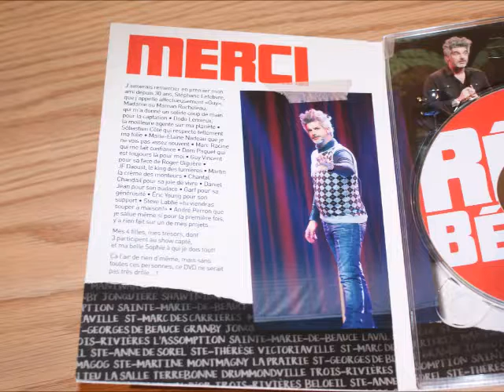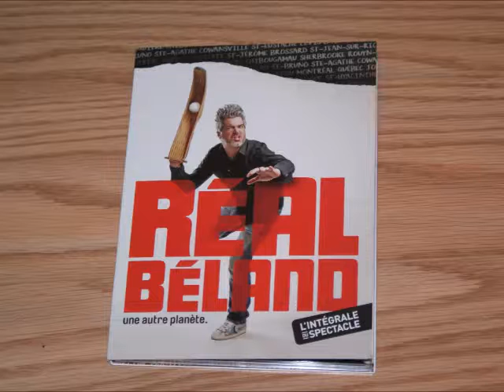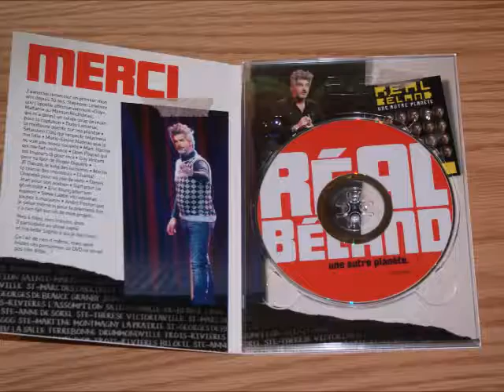Critique DVD Réal Béland - Une autre planète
Critique DVD Réal Béland - Une autre planète par Maxime pour Un spectacle distribué par DEP Distribution et sortie en magasin le 22 novembre 2016.

Après une tournée de plus de 3 ans, Réal Béland pose sa planète sur un DVD!

Spectacle humoristique mettant en vedette Réal Béland qui nous livre du « Stand up » comique ainsi que ses personnages bien connus, comme : « M Latreille », « Le king des ados », « La madame du sexe est dans l’enveloppe » et bien d’autres! Le tout enrobé d’une facture visuelle originale signée Moment Factory et Eltoro.